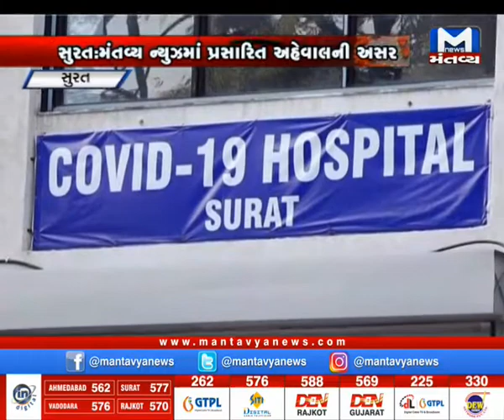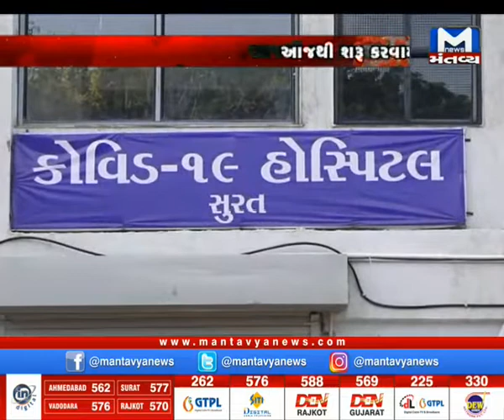4 મહાનગરોમાં લોકડાઉનની શું છે સ્થિતિ?